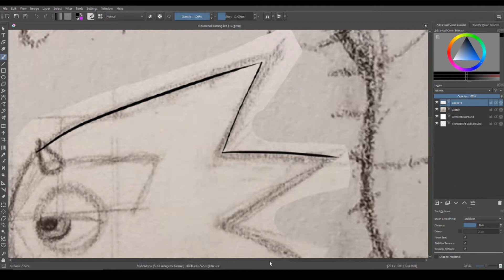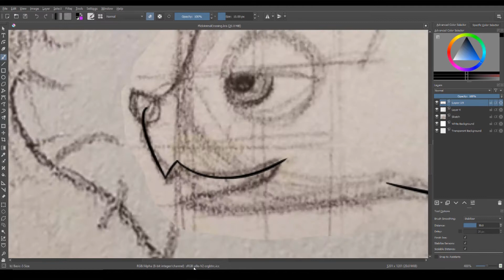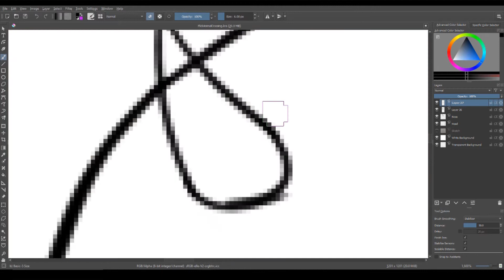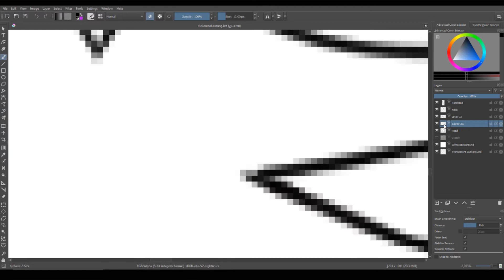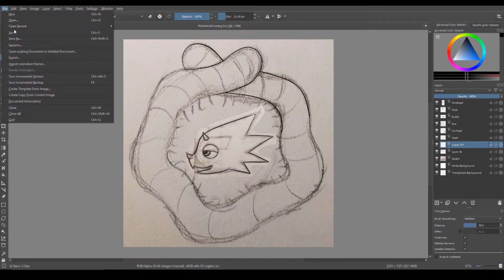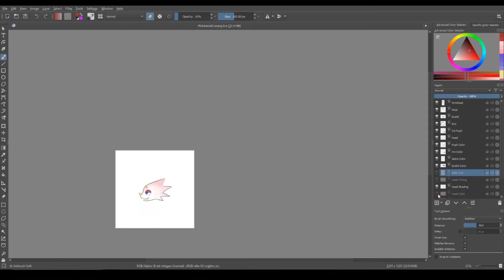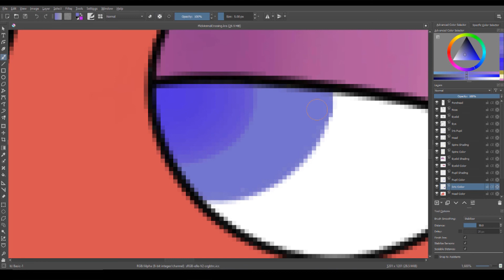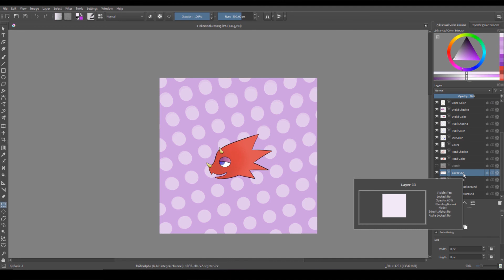Animal Crossing: New Horizon Speedpaint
Animal Crossing: New Horizon Maine Theme
Uploaded by Dante Nintendo Switch World
Animal Crossing: New Leaf Songs
Tortimer Island Lobby (Night)
Shampoodle
Available on KHInsider.com
Animal Crossing: Wild World Songs
3 am
Available on KHInsider.com
Animal Crossing: Amiibo Festival Songs
End of Board Game
Fireworks
Available on KHInsider.com
Drawing and editing software: Krita
Screen recording software: OBS Studio
Video editing software: HitFilm